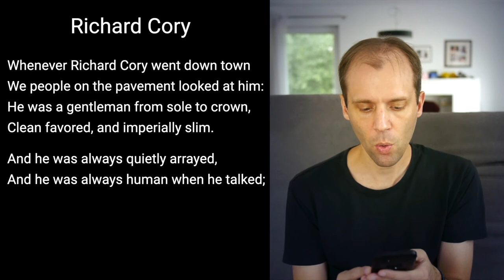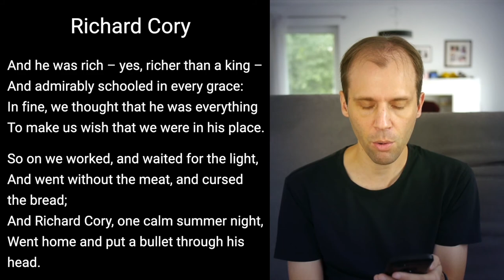Simon & Garfunkel - Richard Cory (cover 75)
What is HAPPINESS? Good question... Richard Cory is one of my favorite Simon & Garfunkel songs and it always makes me think about this question.

::GEAR USED::

GUITAR:
Art & Lutherie Wild Cherry

MIC:
Rode NT1-A

DAW:
GarageBand

00:00 Introduction
01:23 Richard Cory
04:03 Outro
05:22 Coming up next